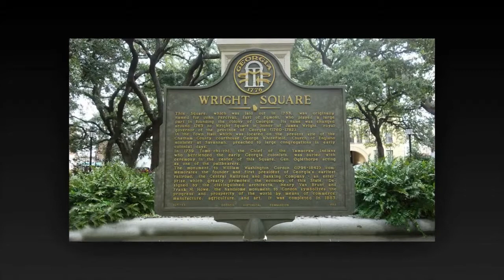Most Haunted Spots of America | Real Ghost Videos | Scary Videos | Haunted Places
Is Dead Chiller New Channel. In Ec Police Graphics Channel And We We Strive To Produce Unique Products For The Cinema, Music Videos, Advertisements, Corporate Videos, Freelance Projects. Dead Chiller Is Involved In The Creation And Design Of High Quality Digital Video Products.

Top 10 Ghost Sightings Caught On Cctv Camera, Top Ghost Videos 2015, Shadow Moving Around Dog

The Top Most Creepy Spots On Earth, Most Haunted Place On Earth, The Island Of Dolls